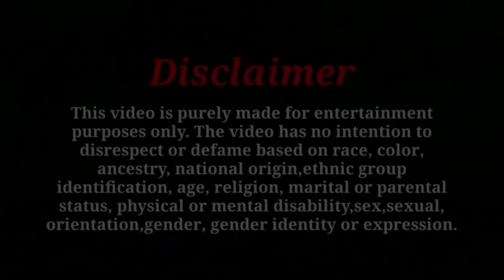कुंवारी मां बनी नोकरानी 😭(बच्चे का बाप कौन ..?)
Wife ne ki Gandi Harkat || New Prank Video || New exposed video

And Share on whats app Group.

Important NOTICE :Permission has been taken from all the people shown in this video to make a

Performed by Sam